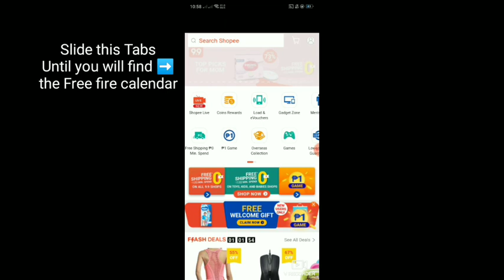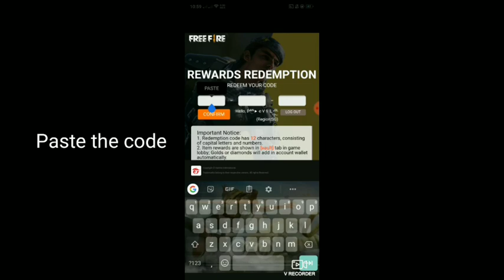Free Fire | Permanent Skin of M1014 for free?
Login 5 days to get free skin of M1014